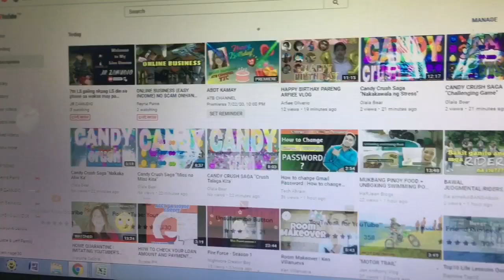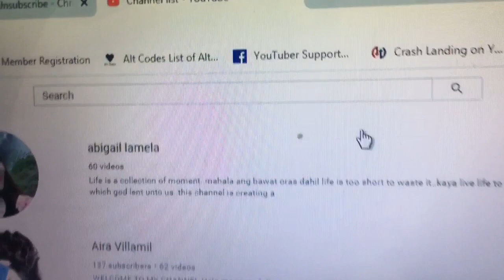Vlog 2: How to UNSUBSCRIBE fast all Youtube channels at once 100% work ! 2020 │ Super Atechuy